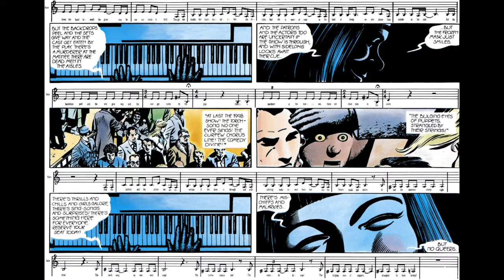V for Vendetta Comic Book Volume (4 of X) 1988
V for Vendetta Comic Book Volume (1 of X) Alan Moore 1988

The fascist Norsefire party has exterminated its opponents while in Concentration Camps and rules the Democracy as a police state.

The comics follow its title character and protagonist, V, a revolutionary dressed in a Guy Fawkes mask, as he begins an elaborate and theatrical revolutionist campaign to convince the people to rule themselves, while inspiring a young woman, Evey Hammond, to be his protégé.

Honorable Credits:
V for Vendetta is a graphic novel written by Alan Moore and illustrated by David Lloyd (with additional art by Tony Weare)